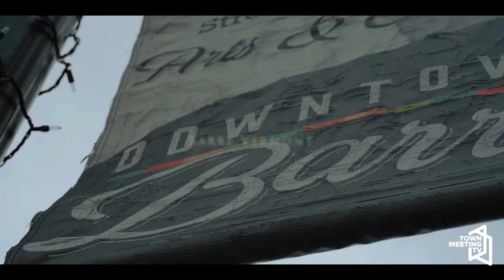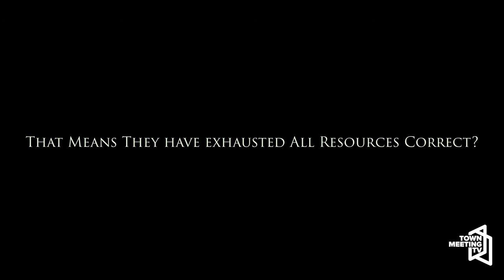Ralph Jean-Marie Documentary Team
Host Meghan O'Rourke interviews Mohamed Abdi, Travon Groves, and Anthony Marques.

4/27/2023